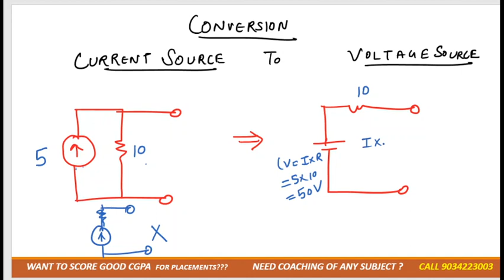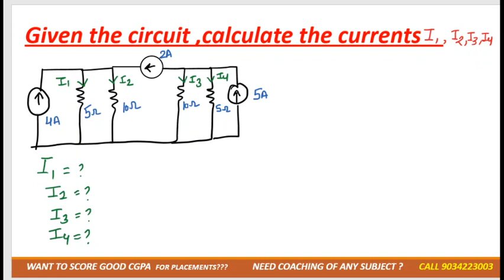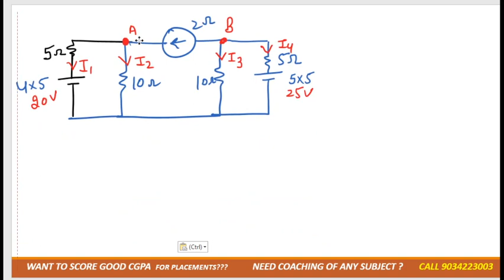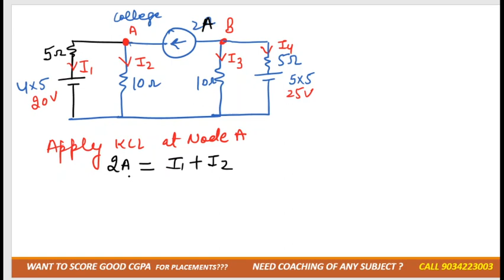NODE VOLTAGE METHOD WITH SOURCE CONVERSION PROBLEM NSUT 2018 QUESTION